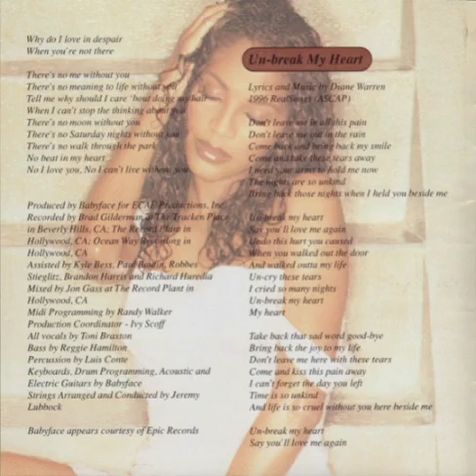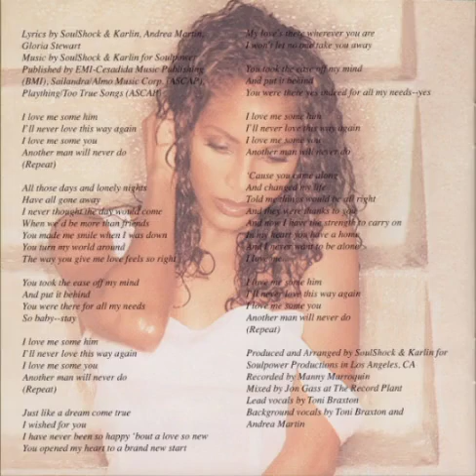Toni Braxton - Find Me A Man